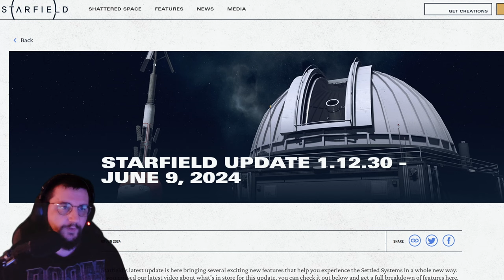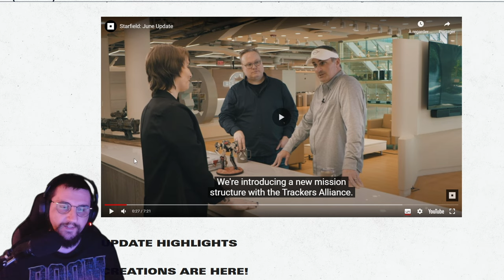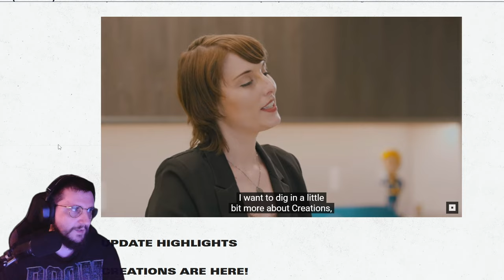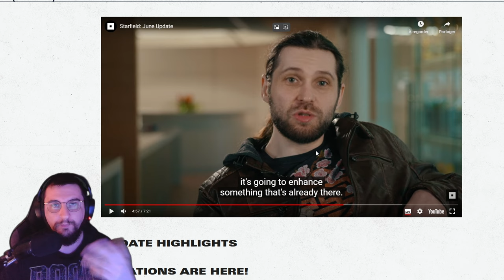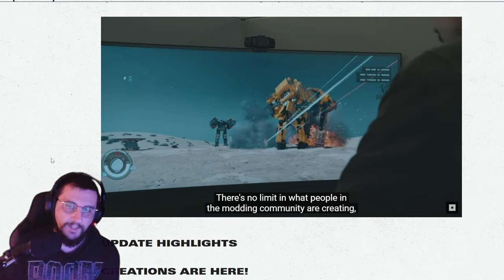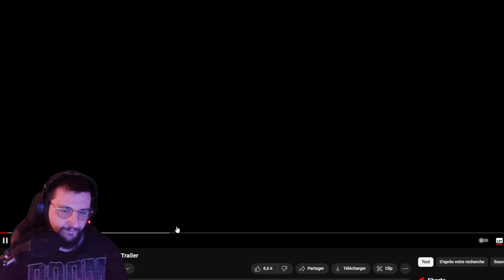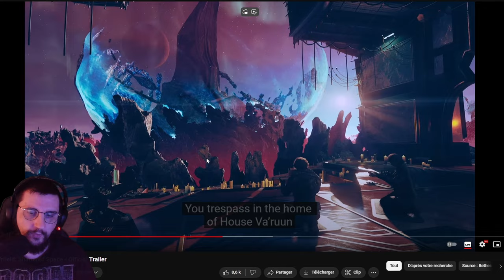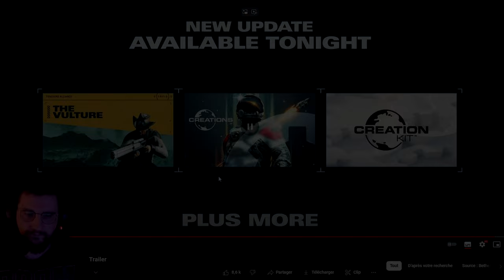STARFIELD - TOUTES LES INFORMATIONS SUR LE DLC! Et nouvelles missions, arme et armures !